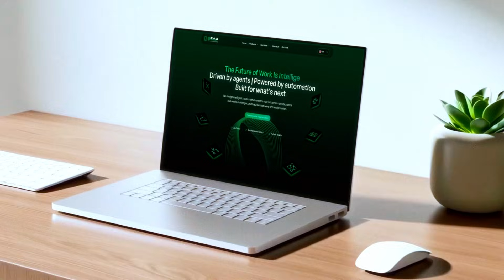A Smarter Way to Work Starts with us | ESAP AI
التعقيد ليس قدرًا. أنشأنا ESAP-AI لننقل العمل من نقرٍ بلا نهاية وأنظمةٍ مشتتة إلى ذكاءٍ يصغي ويفهم ويُنجز. في هذا الفيديو سترى بيئةً تتحرّك فيها المهام تلقائيًا ليبقى التركيز على ما يصنع القيمة.
قل كلمتك فيستمع الوكيل الذكي ويحوّلها فعلًا: يوجّه، يخصّص، وينفّذ. هكذا يصبح التشغيل واضحًا وأكثر إنسانية.
فلسفتنا بسيطة: التقنية يجب أن تتكيّف مع الإنسان. ومع دعم الذكاء للقرارات اليومية، تحصل المؤسسات على وضوحٍ وسرعةٍ وثقةٍ أعلى في انسجامٍ مع مسار التحوّل الذي تقوده المملكة العربية السعودية نحو مستقبلٍ رقميٍ متقدّم.
ESAP-AI نعيد التفكير، نعيد التعريف، ونعيد تشكيل العمل.